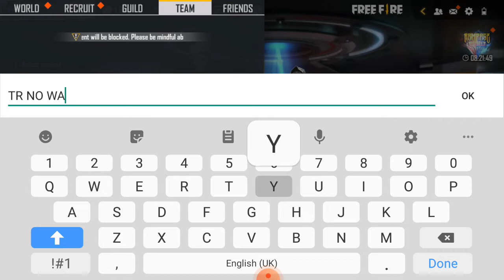thank for the support gyes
helo gyes good night